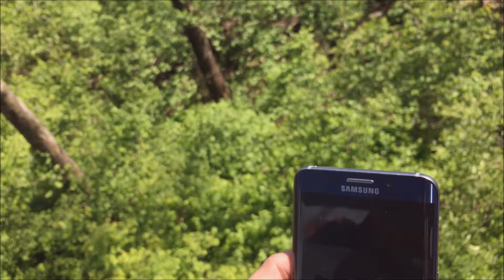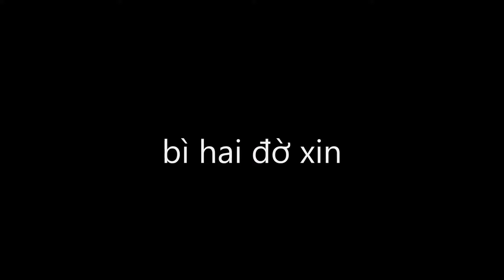Sau Tất Cả (cover) - Dat Tran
Sau tất cả mình lại trở về với nhau
Tựa như chưa bắt đầu, tựa như ta vừa mới quen
Sau tất cả long chẳng hề đổi thay
Từng ngày xa lìa khiến con tim bồi hồi
Và ta lại gần nhau hơn nữa.

Có những lúc đôi ta giận hờn
Thầm trách nhau không một ai nói điều gì
Thời gian cứ chậm lại, từng giây phút sao quá dài
Để khiến anh nhận ra mình cần em hơn.

[Chorus]:
Tình yêu cứ thế đong đầy trong anh từng ngày
Vì quá yêu em nên không thể làm gì khác
Chỉ cần ta mãi luôn dành cho nhau những chân thành
Mọi khó khăn cũng chỉ là thử thách
Vì trái tim ta luôn luôn thuộc về nhau.